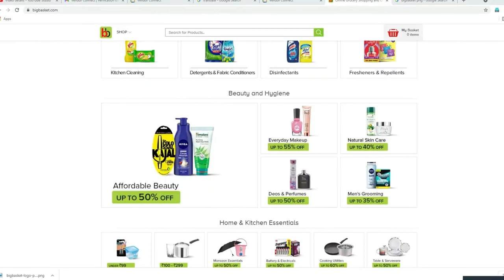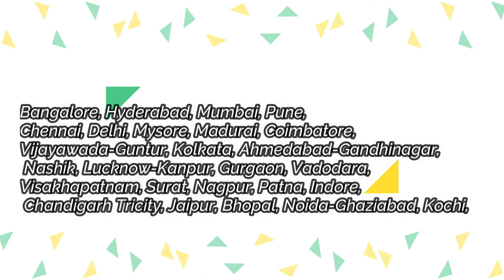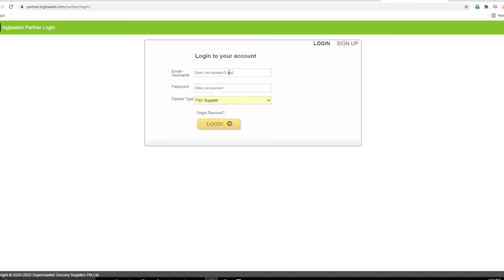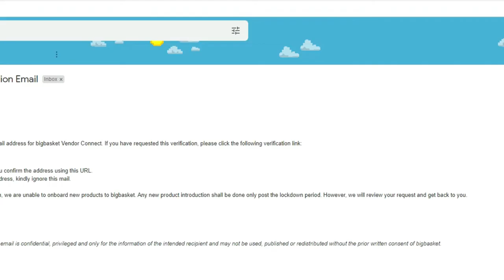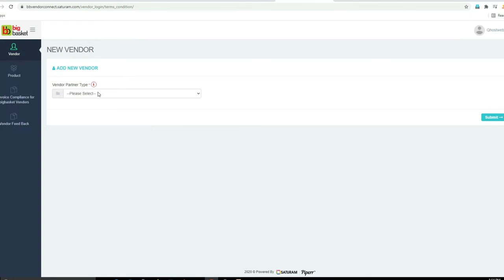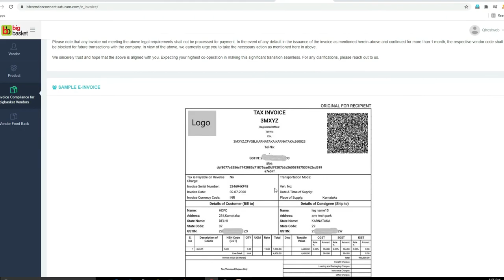बिगबास्केट में सब्जी कैसे बेचें bigbasket vegetables | How do you sell vegetables online BigBasket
How do you sell vegetables online BigBasket?,
Can farmers sell on BigBasket?,
How can I sell my product in big basket?,
How can I sell my vegetables?,
sell vegetables to reliance fresh,
sell vegetables online,
how to sell vegetables on grofers,
bigbasket seller commission,